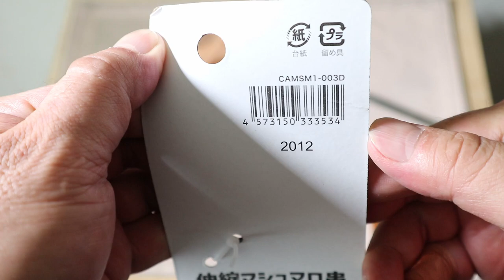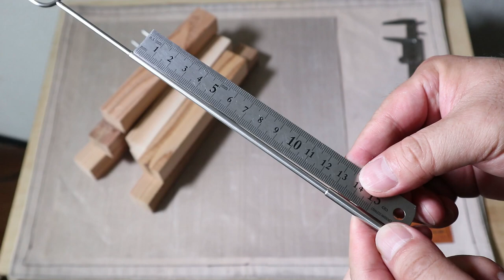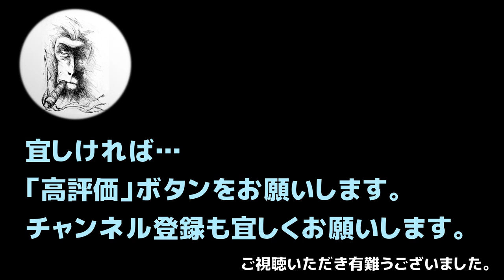焚き火用の焼き串を作るDIY【前編】100均キャンプ活用・網から串へ・ダイソー・セリア・マシュマロ串、グリルフォーク、 BBQ串など形状は様々だけど… 16分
マシュマロ串は、これまで一度も見向きもしなかったアイテム（当然買ったこともなかった）ですが「串焼き」は「網焼き」より後片付けが比較にならないほど簡単であることに気づき、俄（にわか）に興味が湧きました。

そこでコンパクトに収納できる伸縮性の焼き串を考えていた結果、今更の「マシュマロ串」に辿り着いたDIYです。

グリルフォークやBBQ串ではなく、あくまで「マシュマロ串（先端が棒状で二股になっている伸縮性の金属串）」でリデザインしました。
尚そのような形状の高級（高価）なマシュマロ串は見たことがないため（せいぜいロゴスのマシュマロ串…ただし非伸縮性か、イオンのマシュマロフォーク…ただし柄が細い）何が理想的か判断基準がなく…自身の使い勝手だけで極めて主観的に判断しています。予めご了承ください。

※二股部分が30センチほどある非伸縮性の串や、ビクトリノックスのBBQフォークは、焼いている最中はとても便利なのですが、収納性が悪いため除外しました。

※キャンドゥで販売中の110円マシュマロ串はセリアやダイソーの串と形状が異なる（伸縮棒の手元端が広がっている）ため同様の加工はできません。

‹目次›
00:00 DIYテーマ
00:04 オープニング
00:24 今回の目的
01:36 加工ポイント
03:00 仕様と開封
04:11 収納不具合
04:52 作品①
05:45 プラ削り
08:08 プラ外し
10:31 接着面
11:14 次課題
11:43 疑問点
14:12 展開方針
15:20 予告